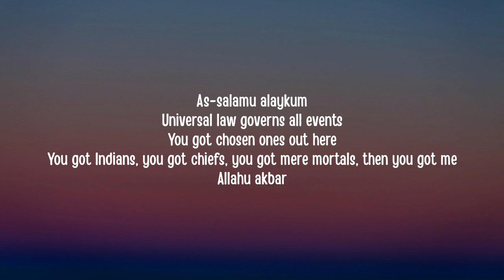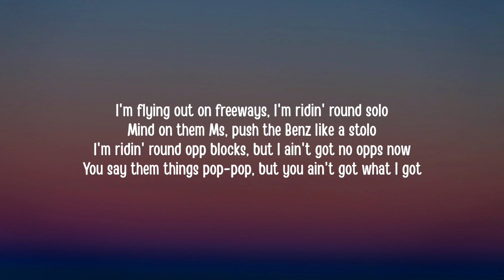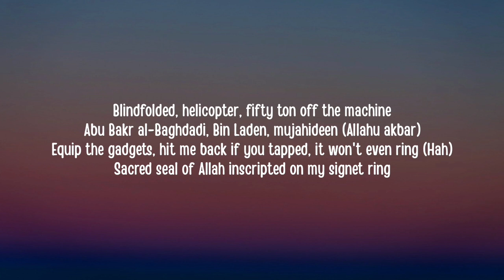Kevin Gates - Speed Dial (1 HOUR/Lyrics)